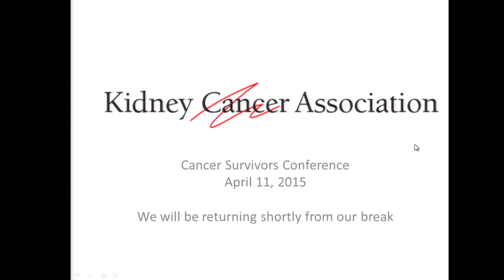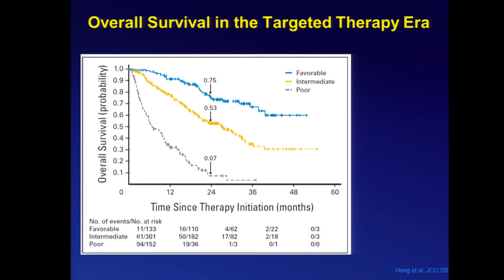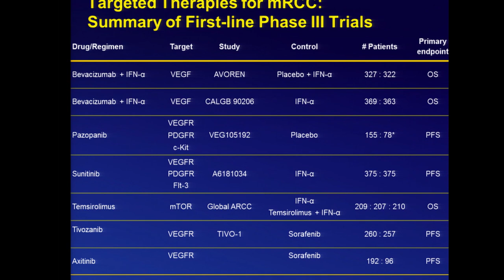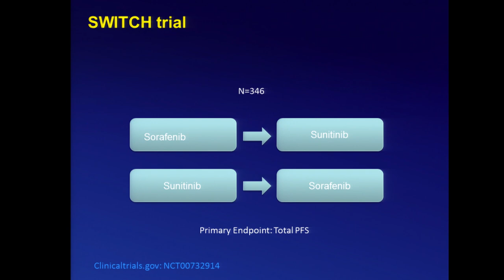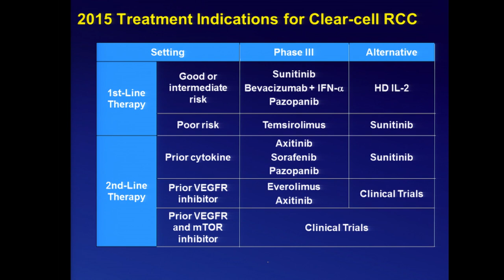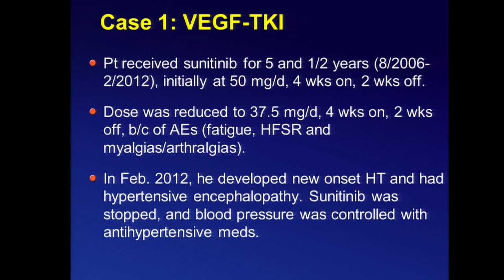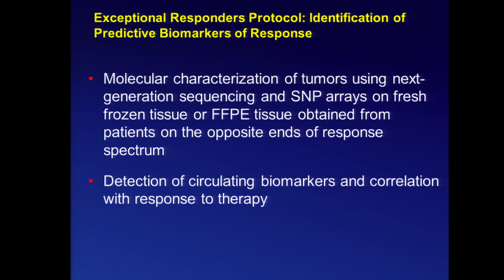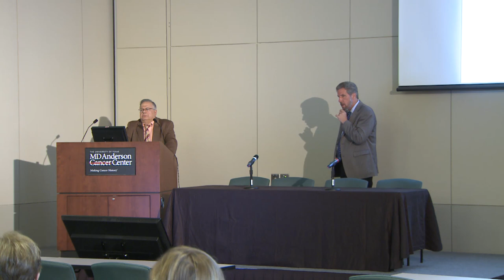The Role of Tyrosine Kinase Inhibitors and mTOR Inhibitors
The Role of Tyrosine Kinase Inhibitors and mTOR Inhibitors In The Management of
Metastatic Renal Cell Carcinoma: Indications in 2015
Nizar Tannir, MD